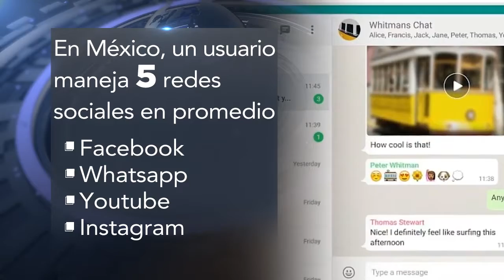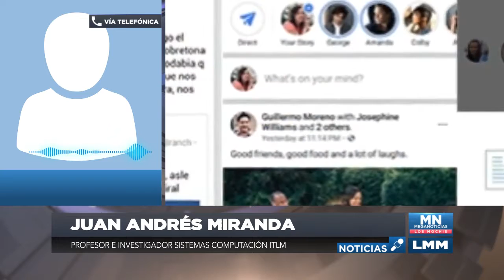8 horas al día, conectados a internet